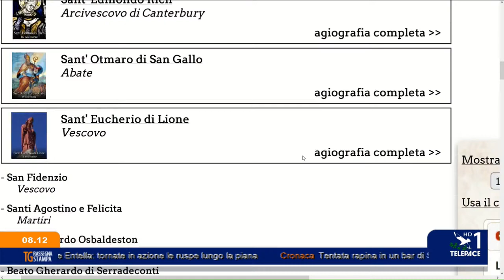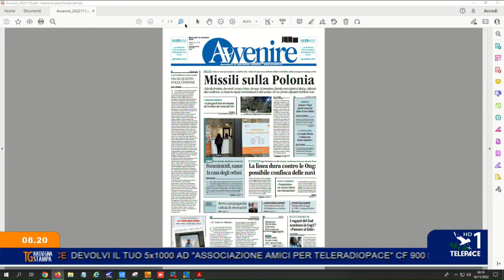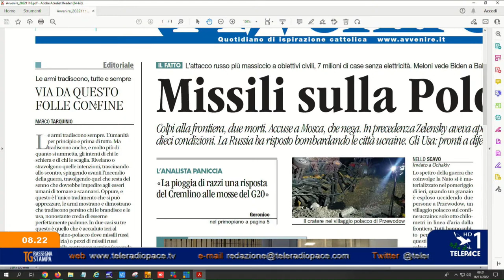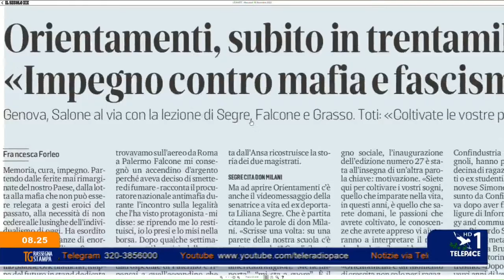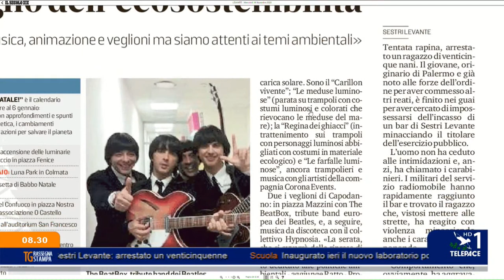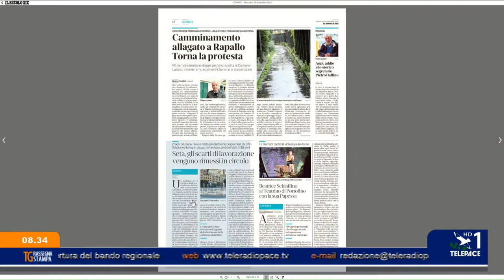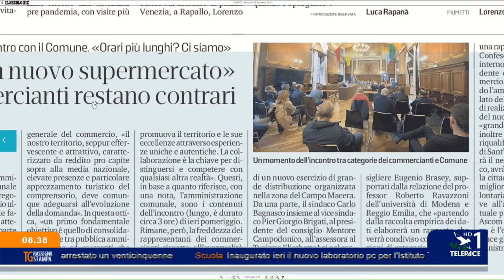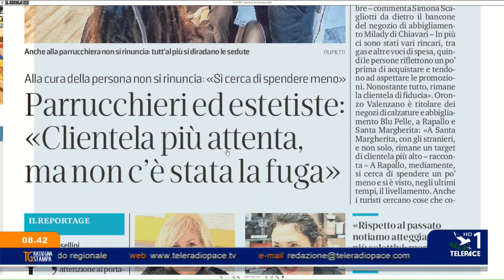TeleRadioPace è in diretta